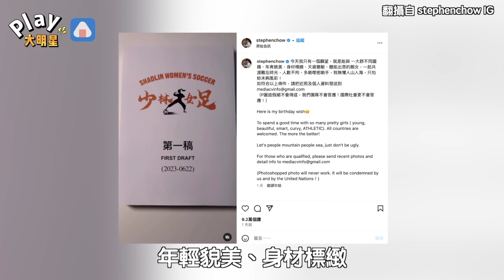周星馳要復出拍片了？ 公開「5大條件找美女」網友搶著報名